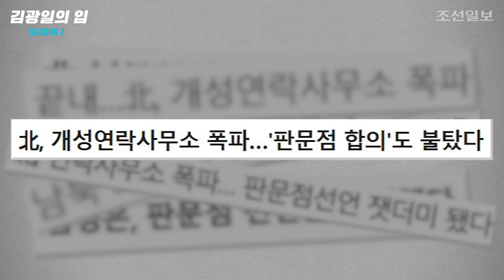[김광일의 입] “대통령은 지금 상황을 국민들에게 설명하라”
이제 북한은 개성 연락사무소 폭파했으니, 그 후속 조치들을 취해갈 것이다. 9·19 군사합의를 파기할 것이고, 금강산·개성공단 시설물을 파괴하는 도발도 이어갈 것이다. 비무장지대에 군대를 진출시켜 요새화한다고 했으니, 곧이어 금강산·개성공단에 군대를 다시 투입할 것이고, GP를 재무장시킬 것이다. 눈에 보이듯 예견되는 이런 도발들에 대해 우리 정부는 어떻게 할 것인지 문 대통령은 국민들에게 설명해야 한다. 그렇게 해야 할 분명한 책임이 있다.